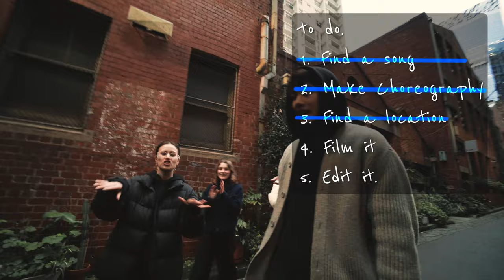Making a dance video with my friends.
5 hours left in Melbourne = this video.

"Regardless" Created by ✦
Amanda Vanderkleij (@amanda__va)
Jade Schmutter (@jadeschmutter)
Wendy Nguyen (@nguywen_)
Ryan Telfer (@ryan.rt)
Amelia Vu (axlema)

Music ✦
"Regardless" by Miraa May @MiraaMay

Performed by • Project One
Amanda Vanderkleij (@amanda__va)
Jade Schmutter (@jadeschmutter)
Wendy Nguyen (@nguywen_)

D.P • Ryan Telfer (@ryan.rt)
Editor • Ryan Telfer (@ryan.rt)